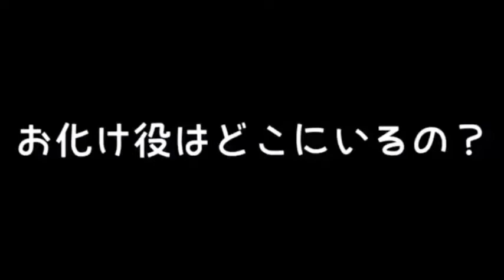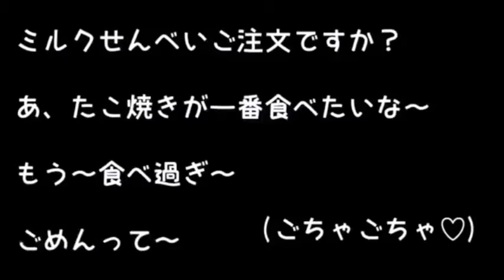【jubeatsaucerfulfill】Winter the pilot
jubeatsaucerfulfill ORIGINAL SOUNDTRACKS EXTRA
長谷高尾 feat. 直子山本 - Winter the pilot